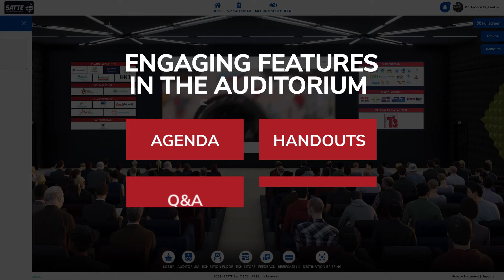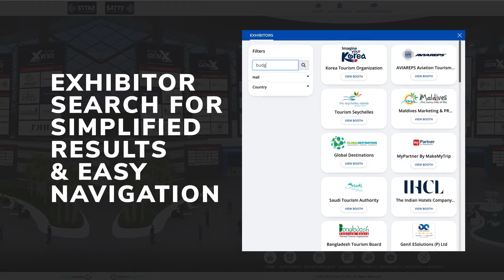SATTE Virtual Exhibition | Virtual Exhibition Platform - Dreamcast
Dreamcast is honoured to have hosted SATTE Virtual Exhibition - South Asia’s Largest Travel & Tourism Virtual Exhibition on their platform.

Dreamcast's team of professionals has crafted the ideal platform by offering the most innovative elements to create realistic, lifelike event experiences. From personalising the entire event set-up to delivering the most engaging elements to keep attendees captivated for a long time.

Have a look at our walkthrough video to know more.

Key highlights of the Virtual Exhibition:

1. First Virtual Travel Exhibition Of The Region.
2. 100+ Exhibitors
3. 6000+Visitors
4. 2000+ Live Audience
5. Completely Customised Lobby Experience
6. Engaging Features In The Auditorium - Q&A, polls and much more
7. Exhibition Floor - Personalized Branding on each of the Booths
8. Exhibitor Search For Simplified Results & Easy Navigation
9. Designation Briefing
10. Feedback Form
11. Briefcase

Moreover, we strive to make every event bigger and better and deliver an immersive event experience to attendees globally!

Get in touch with us for your upcoming virtual events today